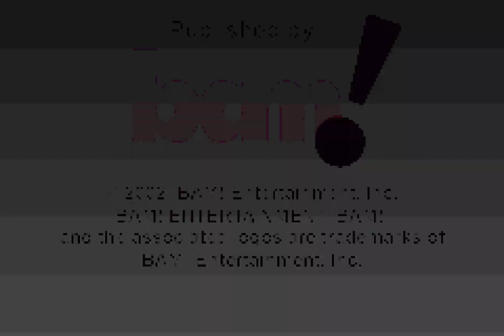Longplay of Dexter's Laboratory: Chess Challenge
Longplay of Dexter's Laboratory: Chess Challenge, played as the NTSC version on the Game Boy Advance. This game's version was released on Oct. 29th, 2002.

00:00 - Start
00:41 - VS Dee Dee
08:23 - VS Major Glory
20:59 - VS Mandark
30:42 - Credits

By: DeShelly